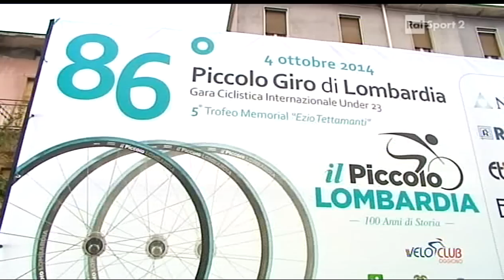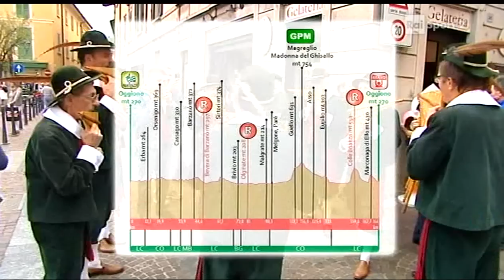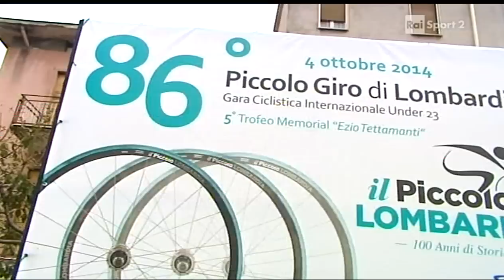Piccolo Giro di Lombardia 2014